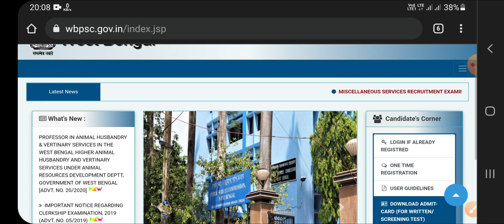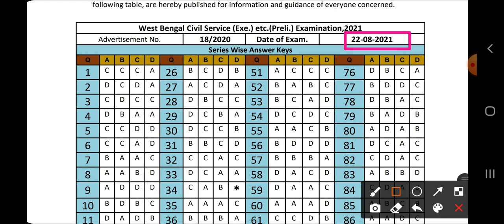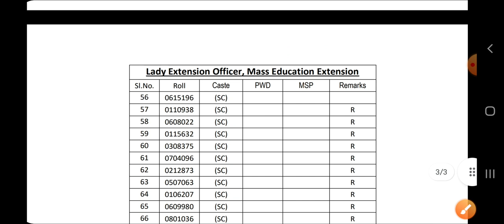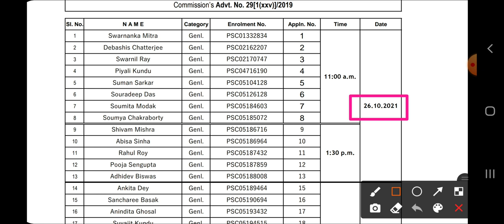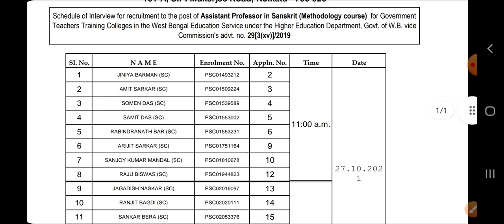WBPSC New Official Update | PSC অনেকগুলো নতুন আপডেট প্রকাশ করলো | WBPSC New Result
wbpsc new official notice
psc result
psc Update
psc ICDS Supervisor Result
WBPSC Clerkship Main New Result
Clerkship Main Result cut off